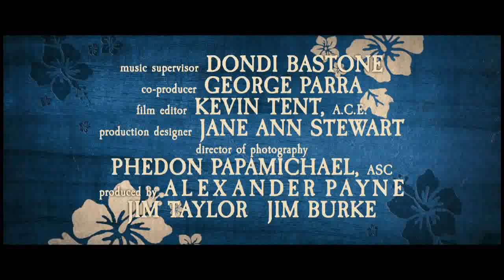The Descendants Movie Trailer Official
A land baron tries to re-connect with his two daughters after his wife is seriously injured in a boating accident.

George Clooney  ...  Matt King
  Shailene Woodley  ...  Alexandra King
  Amara Miller  ...  Scottie King
  Nick Krause  ...  Sid
  Patricia Hastie  ...  Elizabeth King
  Grace A. Cruz  ...  Scottie's Teacher
  Kim Gennaula  ...  School Counselor
  Karen Kuioka Hironaga  ...  Barb Higgins
  Carmen Kaichi  ...  Lani Higgins
  Kaui Hart Hemmings  ...  Matt's Secretary Noe
  Beau Bridges  ...  Cousin Hugh
  Matt Corboy  ...  Cousin Ralph
  Matt Esecson  ...  Cousin Hal
  Michael Ontkean  ...  Cousin Milo
  Stanton Johnston  ...  Cousin Stan